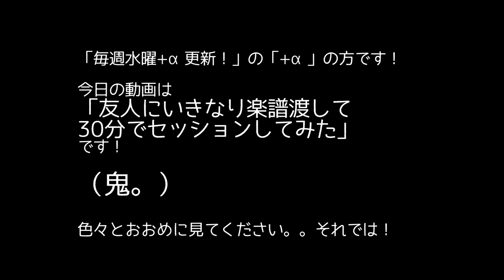譜面渡して30分で「夢のまた夢」セッションしてみた【バイオリン】 Yume no Mata Yume/Mafumafu [piano&violin session]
■guest：雨ちゃん

譜面渡したら自分が暗譜で弾かざるを得ないことに気付き（当たり前だ）色々とごちゃごちゃしてますが、ゆるっとした動画ということでお付き合いください。。。！

※「曲を選ぶこと」から動画づくりだと思っています。演奏曲のリクエストはご遠慮ください。I basically start making videos with "choosing songs to play". Therefore I currently don’t take any request from anyone. 곡을 선택하는 것부터 비디오 제작이라고 생각하고 있습니다. 리퀘스트를 받아 들일 수 없습니다.